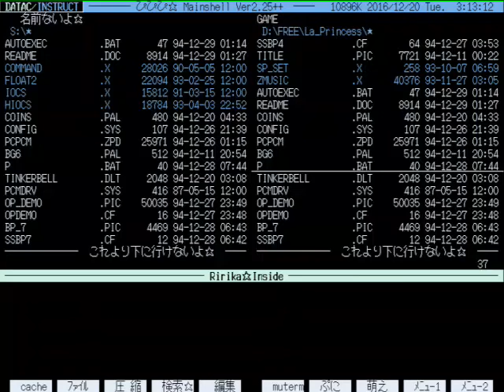La Princesse Croissant 【 X68000 】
背景がポリゴンとかスゴいよな。

Memory     :12MB+4MB+16MB(X-simmVI+Nereid+MK-HM16)
Hard Disk  :4.3GB(内蔵) (QUANTUM FIREBALL ST4.3)
SLOT       :MIDI(SX-68MII)
           :Nereid(LAN+Memory+USB)
MIDI       :SC-88PRO
S-CONVERTER:XPC-4
CAPTURE    :GAME CAPTURE HD II